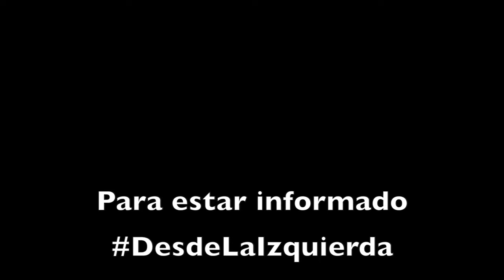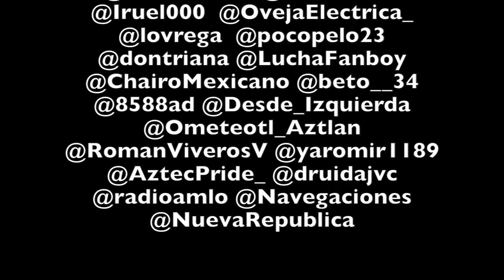La estrategia del PANismo